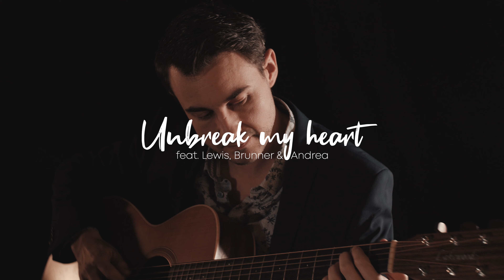Toni Braxton - Un-Break My Heart (Lewis, Brunner & Andrea cover)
Lewis, Brunner & Andrea cover Toni Braxton’s super ballad “Un-Break My Heart”.  The song was one of the first songs learned by the acoustic trio and they captured this powerful song of heartbreak with powerful harmonies in a live recording session.

Arrangement by Lewis, Brunner & Andrea
Recorded “Live” at Brunner Studio’s - Germany
Audio Produced by Dario Bunner
Audio Mix by Karl Schaberl
Mastered by Ludwig Maier - GKG Mastering

Dario's guitar is the Lakewood  M14-CP